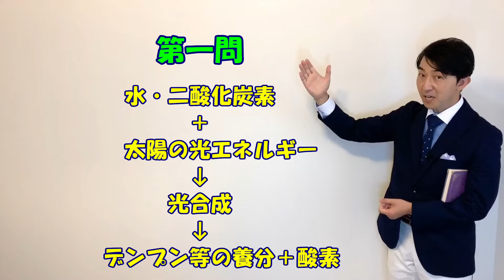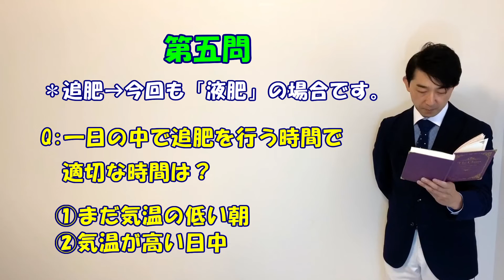【ガーデニングを楽しもう！】園芸に関するクイズを５問用意しました（解答・解説付き）。それほど難しくはないと思いますので是非挑戦してみて下さい！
【奥山シゲル】

お花とガーデニングが大好きな「奥山シゲル」と申します同じ趣味を持つ皆様と楽しみを共有出来ればと思い、ガーデニングチャンネルを更新しております。今回は、今までお届けしてきた「園芸を学ぼうシリーズ」からのクイズを出題させて頂いております。是非、チャレンジしてみて下さい！

このチャンネルでは以下のシリーズを随時アップしています。

★園芸を学ぼうシリーズ
★寄せ植えをしようシリーズ
★お花で遊ぼうシリーズ
★DIYしようシリーズ
★草花を育てようシリーズ
★UTATANE GARDENのご紹介